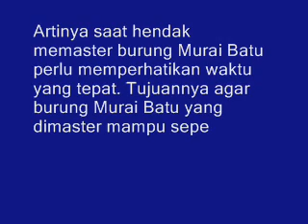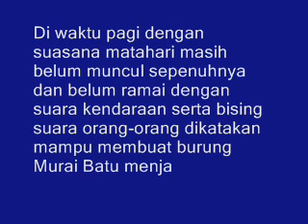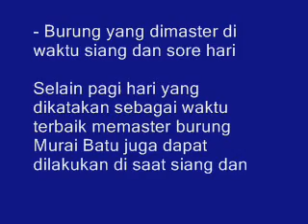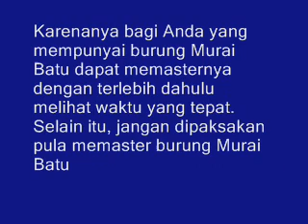Tak Banyak Yang Tahu!! Ternyata Ini Waktu Terbaik dalam Memaster Burung Murai Batu